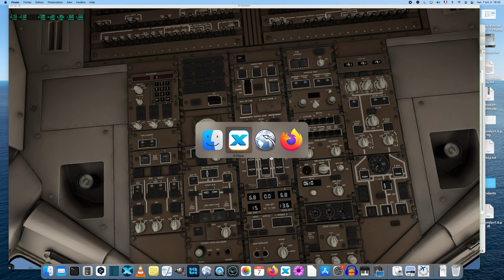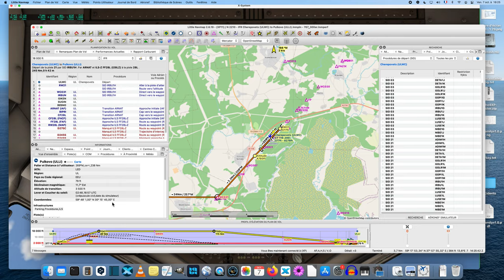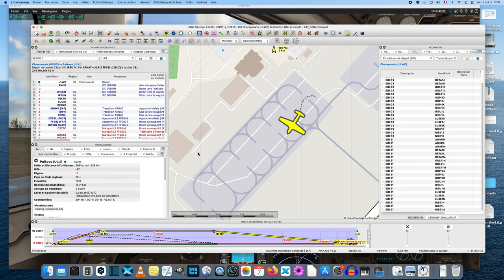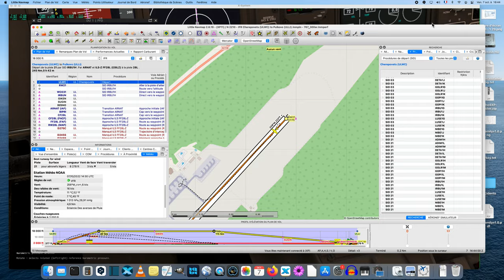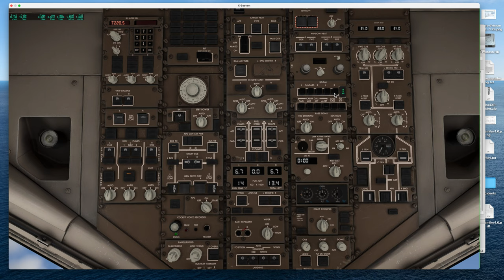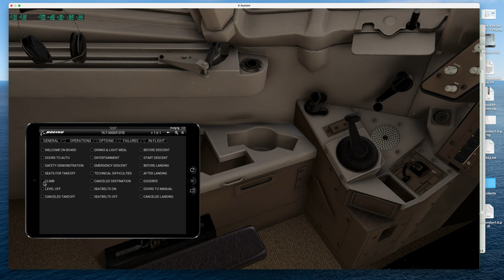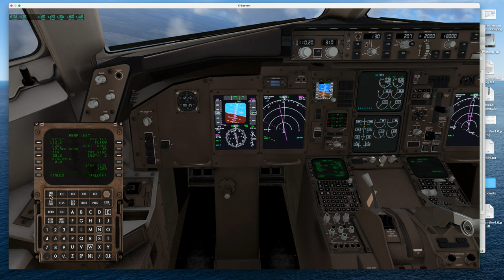Nouvelle série : Tour de Russie Episode 42 en 767 de FF dans XP12 b6) partie 1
De  Tcherepovets (ULWC) jusqu'à St Petersbourg (ULLI)
On remonte encore un peu au nord  .
 je regarde les évolutions de la version Beta de XP12.
le Pilote auto fonctionne correctement
l'atterrissage ILS  fonctionne parfaitement...

Deux  petits bugs , 3 pages du FMC manquent et l'autothrottle fait de la survitesse  en montée !!

Merci de votre commentaire
New series: Tour of Russia Episode 42 in 767 of FF in XP12 b6) part 1

From Cherepovets (ULWC) to St Petersburg (ULLI)
We go up a little bit to the north.
 I look at the evolutions of the Beta version of XP12.
the Autopilot works correctly
the ILS landing works perfectly...

Two small bugs, 3 pages of the FMC are missing and the autothrottle is overspeeding in climb !

Новая серия: Тур по России Эпизод 42 в FF 767 в XP12 b6) часть 1

Из Череповца (ULWC) в Санкт-Петербург (ULLI)
Мы еще немного вернемся на север.
 Я смотрю на эволюцию бета-версии XP12.
автопилот работает правильно
посадка по ILS работает идеально...

Две небольшие ошибки, 3 страницы FMC отсутствуют, а автодроссель превысил скорость на подъеме!

Будет видно
Самолет

Спасибо за ваш комментарий